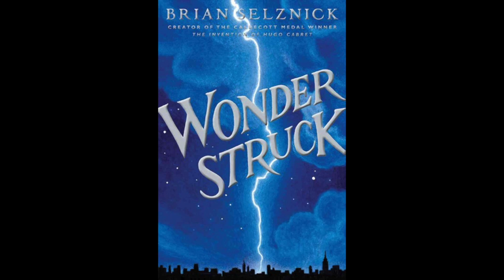Wonderstruck Discussion Question 3 - Rose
This video is part of the Lesson Plan on "Wonderstruck" by Brain Selznick. English captions and English voiceover are available.